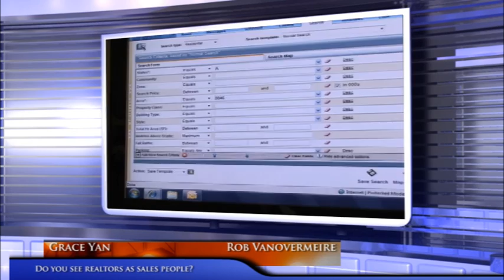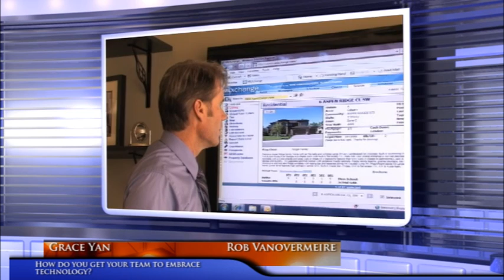Maxwell TV Interview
Maxwell City Central Interview